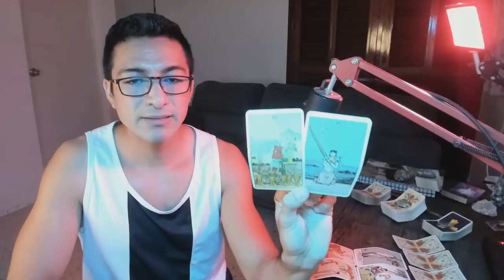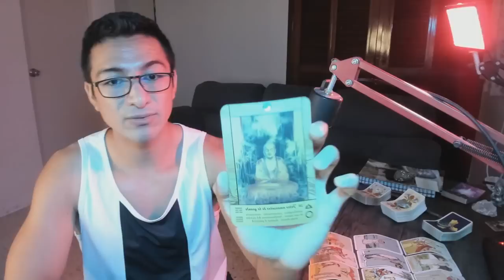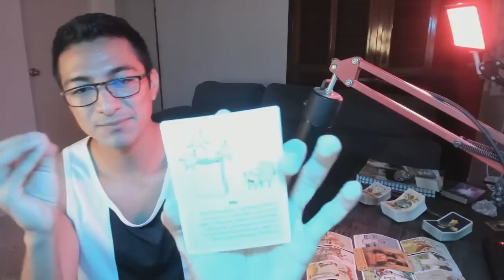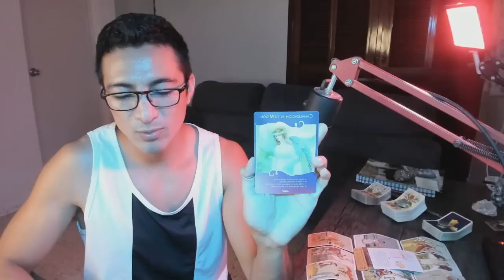ESCORPIO! SEÑAL DE DIOS-UNIVERSO! EMPIEZAS UN NUEVO PROCESO EVOLUTIVO Y DE CONSCIENCIA! TRANSFÓRMATE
Escorpio! Bienvenido a Rogwan Tarot! Muchas gracias por tu apoyo!